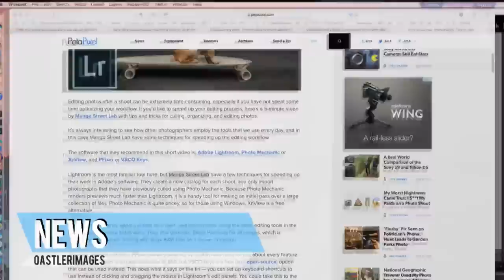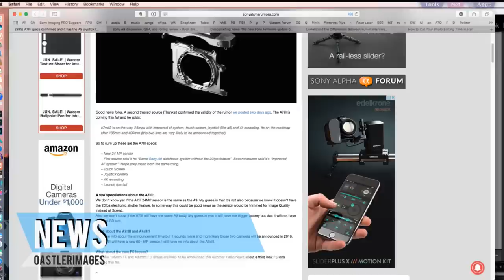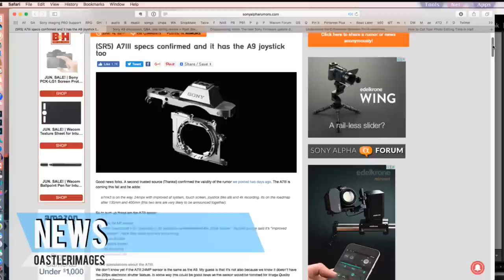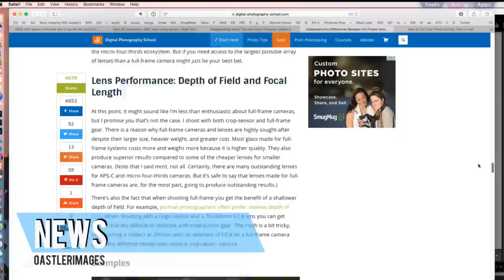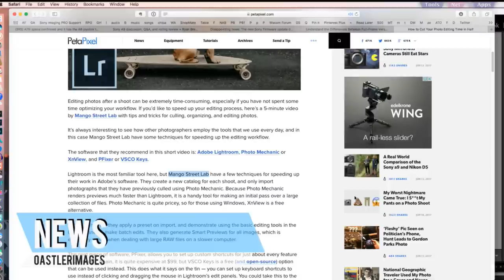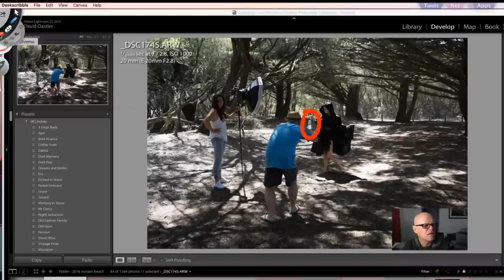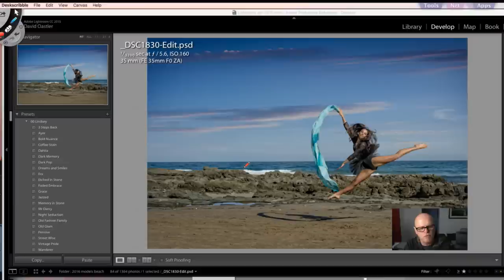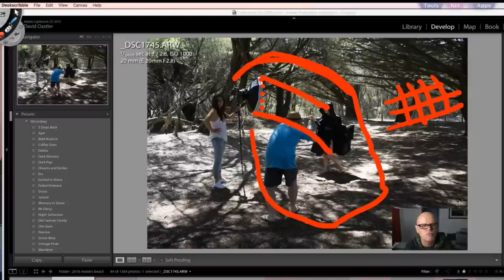Sony mirrorless latest rumours reviews and other news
Cut your editing tine in half